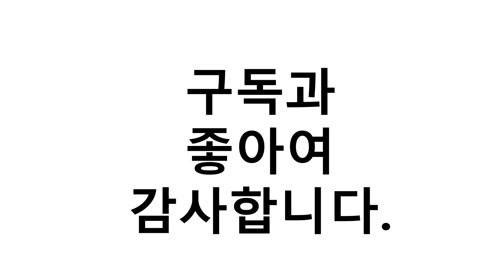전기압력밥솥 이거추천합니다. 추천순위 TOP10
1위. 쿠첸 압력 밥솥 6인용, CJS-FC0607K [101,050원]
2위. 쿠쿠 2기압 IH전기압력밥솥 3인용, CRP-EHS0320FS [223,530원]
3위. 610F [98,930원]
4위. 쿠첸 압력밥솥 6인용, CJS-FA0606V [104,470원]
5위. 0FDM [170,060원]
6위. 쿠쿠 IH전기압력밥솥 10인용, CRP-HWF1060FB [223,630원]
7위. 쿠첸 IH 클린가드 밥솥 6인용, CJH-PM0602iP [269,650원]
8위. 쿠쿠 IH전기압력밥솥 10인용, CRP-JHR1060FD [399,000원]